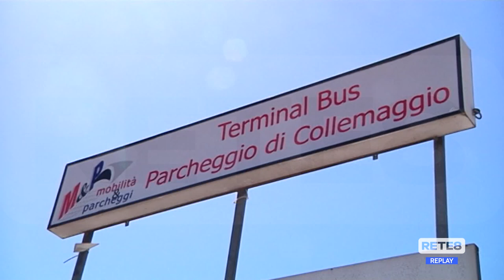L'Aquila - Terminal Collemaggio: sorveglianza implementata